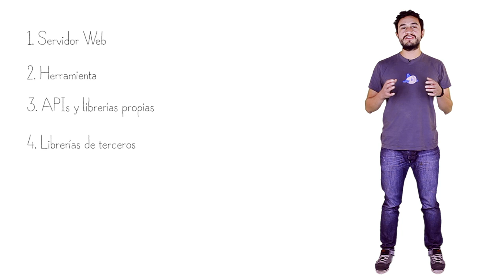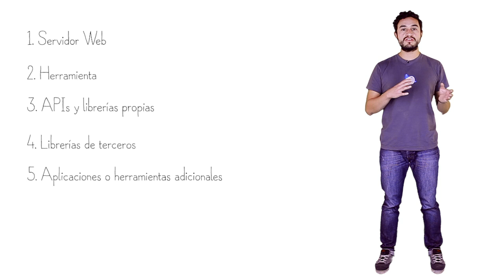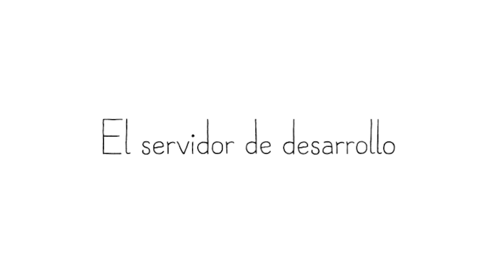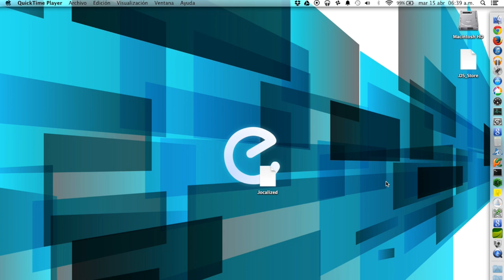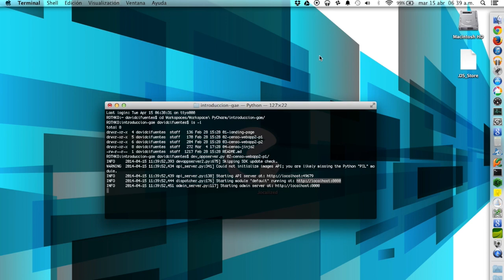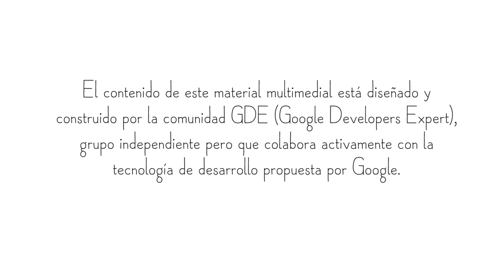Desarrollando con el Google App Engine SDK: Hola Mundo (spanish)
Luego de interactuar con esta lección usted será capaz de tener un proyecto funcional utilizando App Engine ejecutándose en su máquina de manera local.